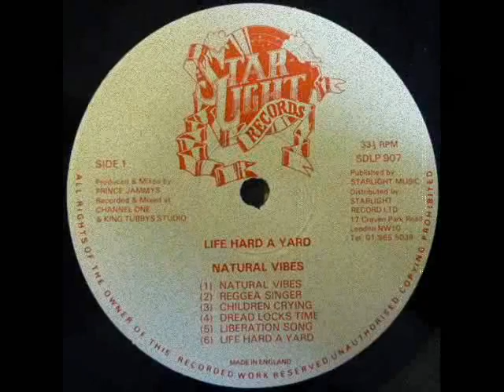Natural Vibes - Life Hard A Yard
album: Natural Vibes - Life Hard A Yard (1982)
riddim Really Together
label Starlight